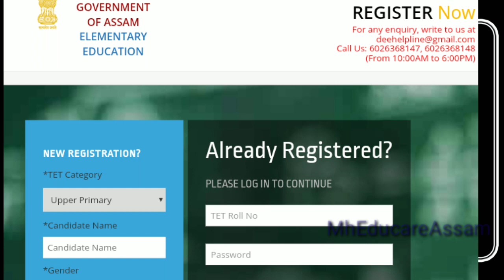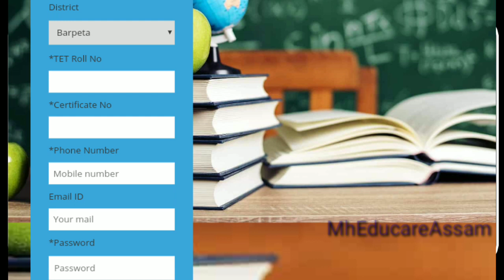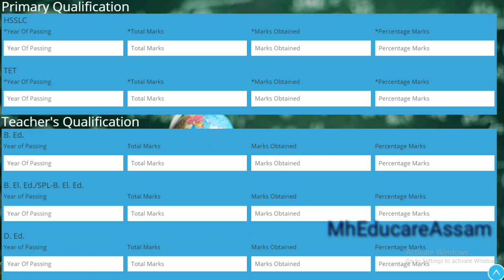এজন প্ৰাৰ্থীয়ে LP আৰু UP দুয়োটাতে Apply কৰিব পাৰিবনে?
Be positive ☑️👍👍
good luck 👍 👍

Read the Notice before apply.
*Good luck 👍👍
Apply Last Date: 11 Fab 2020
Educational Purpose Video in ASSAMESE Language ☑️☑️